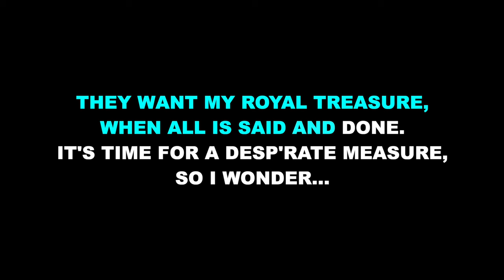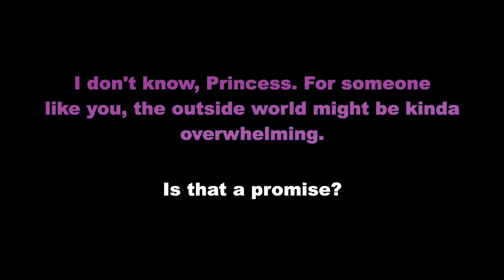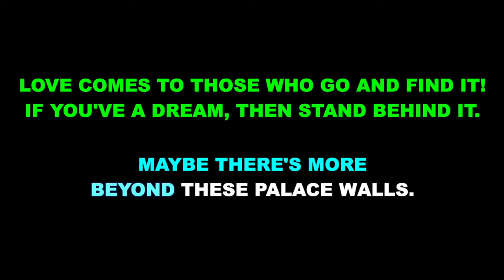"These Palace Walls" from Aladdin - Karaoke Track with Lyrics on Screen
This is a karaoke track for "These Palace Walls" from ALADDIN. It features complete orchestral accompaniment and rolls the lyrics on the screen so that you can enjoy singing along!

Starting Key: B Major

ALADDIN
Lyrics by Chad Beguelin

"These Palace Walls" originally performed on Broadway by Courtney Reed with Tia Altinay, Khori Michelle Petinaud, and Marisha Wallace.